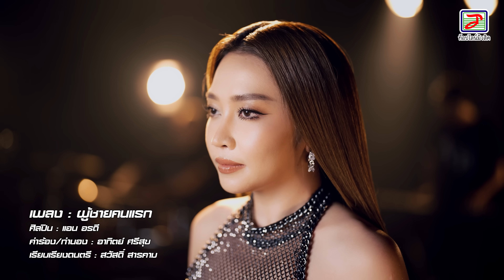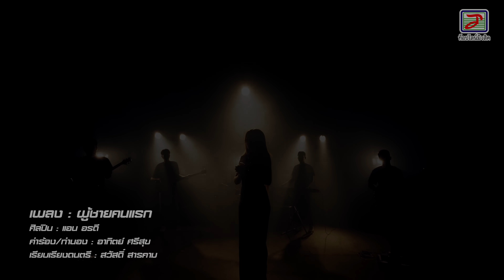ผู้ชายคนแรก - แอน อรดี [OFFICIAL MV]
เพลง : ผู้ชายคนแรก
ศิลปิน : แอน อรดี
คำร้อง/ทำนอง : อาทิตย์ ศรีสุข
เรียบเรียง : สวัสดิ์ สารคาม

ติดต่อการแสดง
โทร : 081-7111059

อ้ายคือผู้ชายคนแรก ที่ให้กำลังใจอยู่
หากบ่มีอ้ายบ่ฮู้ สิเป็นจั่งใด๋
อ้ายคือผู้ชายคนแรก ที่ทำให้เหงาในหัวใจ
เมื่ออยู่ห่างใกล หัวใจยังคงคำนึง

ยามน้องหลับตาลง ภาพยังคงติดตาบ่ลืม
บางครั้ง ต้องเหงาเศร้าซึม เพราะคิดถึงอ้าย
ยามความเหงาประดั่ง นั่งกอดเข่าฮ้องให้
ไกลห่างกันเพียงใด น้องยังบ่ลืม

ต้องห่างกันไกล หมดทั้งดวงใจ น้องอยู่กับอ้าย
จะเหงาเพียงใด แต่บ่มีใครได้ใจน้องนาง
นับแต่วัน ที่จากอ้ายมา
ฝากแต่ฟ้าส่งใจไปเคียงข้าง
รักบ่มีวันจาง ผู้ชายคนแรก